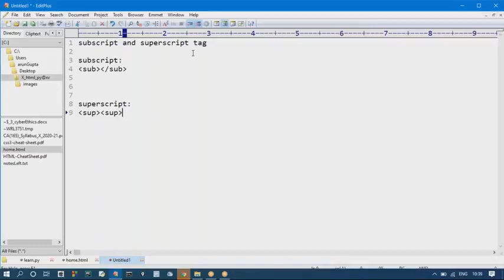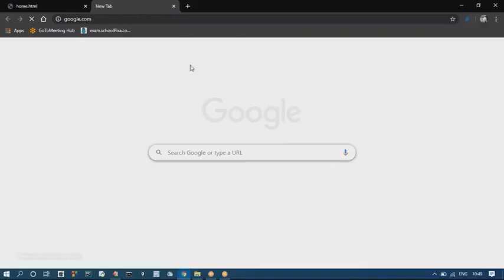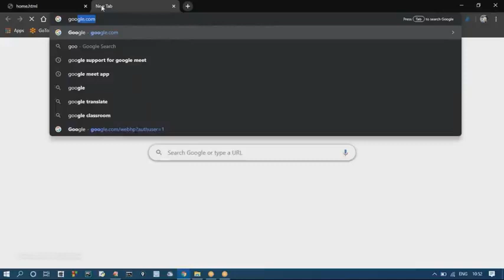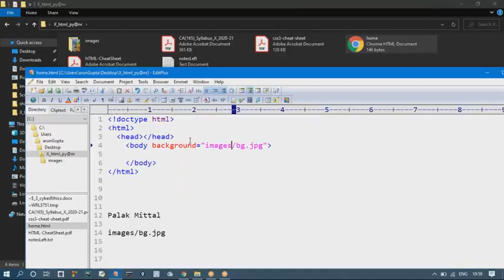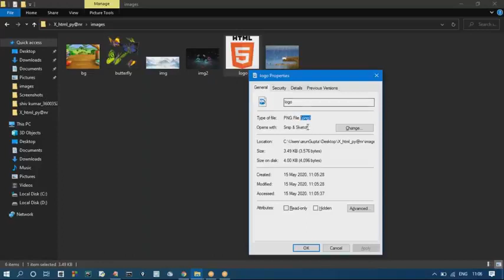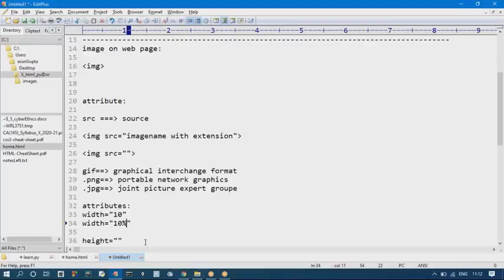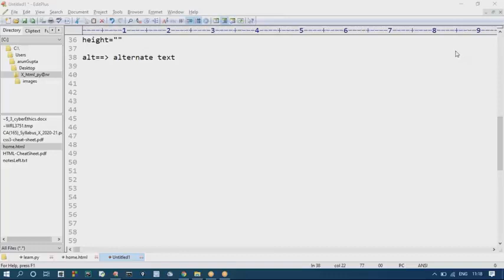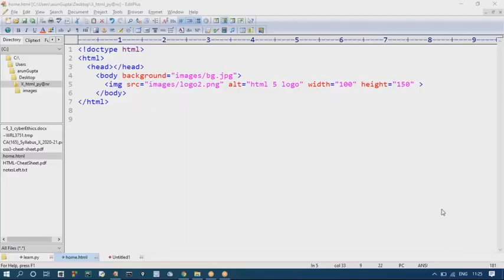Subscript Tag | Superscript Tag | Sub Tag | Sup Tag | Img Tag | Image on Webpage